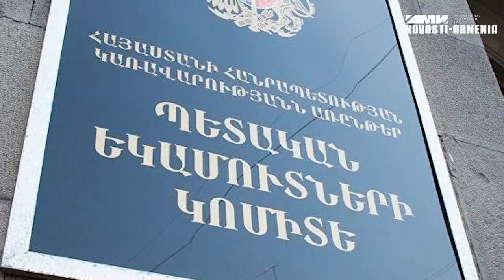Մանվել Գրիգորյանը հիվանդանոցում է, դրամաշորթ ուսանողուհին, խոզերի անկում Սյունիքում – մամուլի թոփ 5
Կալանքի տակ գտնվող գեներալ Մանվել Գրիգորյանի առողջական վիճակը ծանր է մնում, բայց նա կոմայի մեջ չէ; Նիկոլ Փաշինյանը հանձնարարել է պայքարել «սևազգեստ խմբերի» դեմ; Սննդամթերքի անվտանգության պետական ծառայությունը ստուգումներ է անցկացնում Սյունիքի մարզի գյուղերից մեկում խոզի աֆրիկյան ժանտախտի բռնկման լուրերի վերաբերյալ; ՊԵԿ–ը զգուշացնում է, որ ՀՀ–ում առանց հաշվառման համարանիշերի ներկրված մեքենաները չեն ազատվում տուգանքից; Ուսանողուհին խաբեությամբ 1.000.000 ՀՀ դրամ է պահանջել ազգականներից: